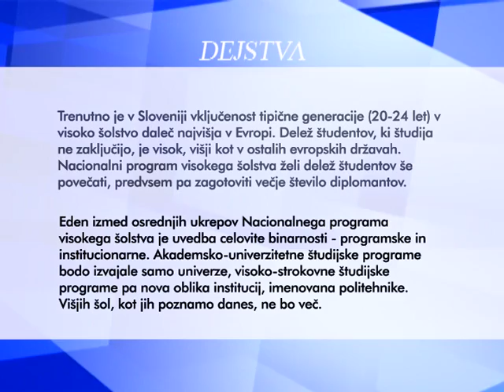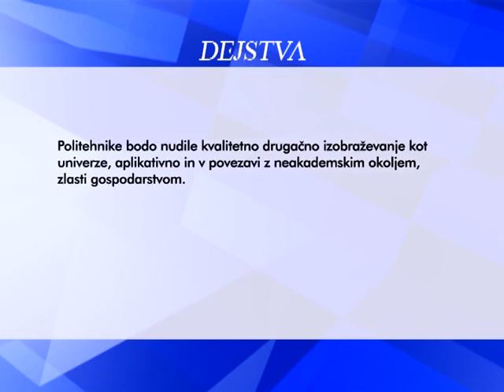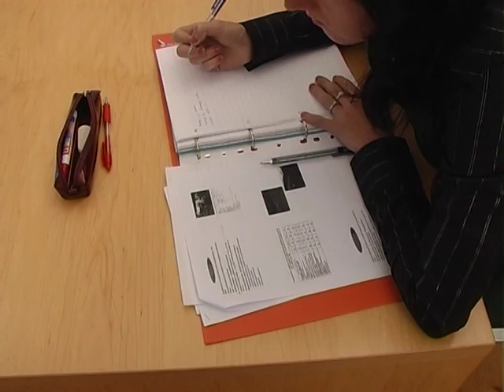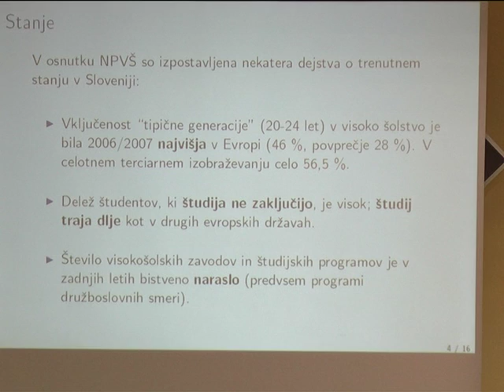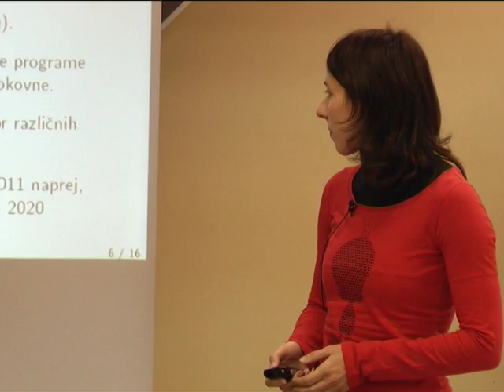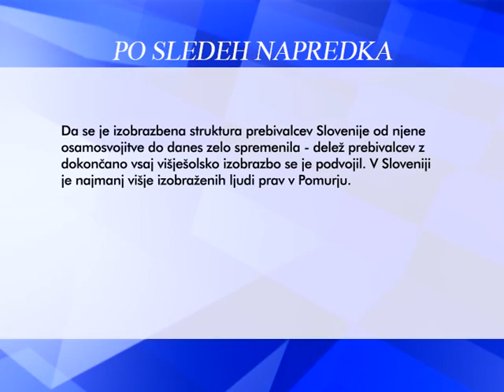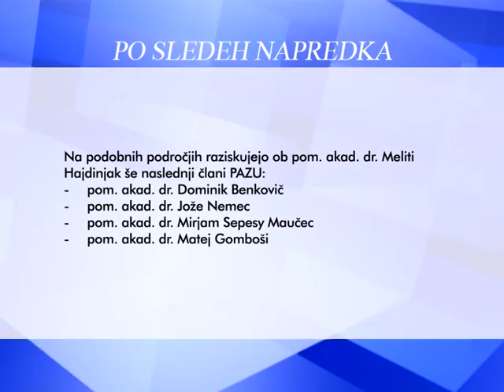Po sledeh napredka: pom. akad. dr. Melita Hajdinjak - 2011